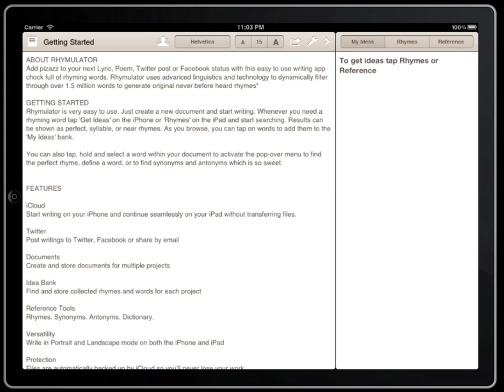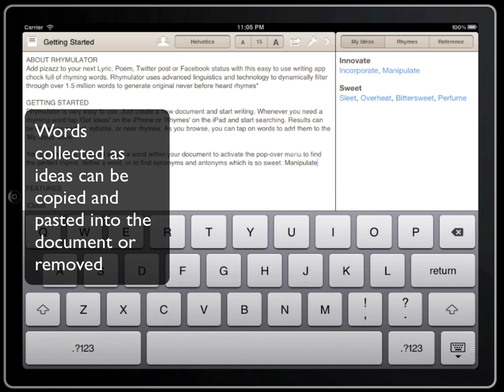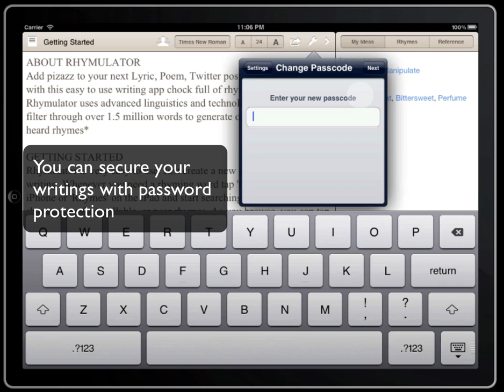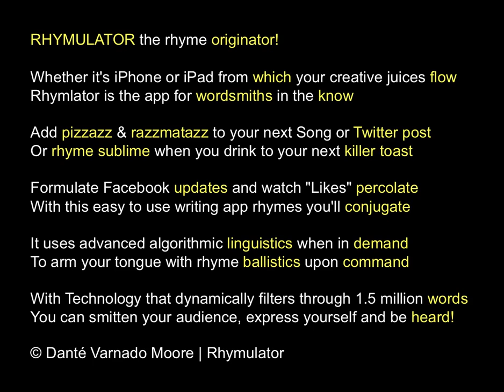How to Write Rhymes for Songwriters, Rappers, Freestylers & Poets - Rhymulator Demo for iPad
Rhymulator is universal writing app and rhyming dictionary for the iPhone and iPad. It uses advanced linguistics and technology to dynamically filter through over 1.5 million words to generate original never before heard rhymes.

The app was designed for songwriters, rappers,  poets, and writers who need a quick and easy tool for finding rhyming words.

Besides its massive rhyme dictionary other built in reference tools are at a user's fingertips to define words, find synonyms and antonyms.

FEATURES

* Write
Built-in editor lets you create and store writings for multiple projects

* Reference
Rhymes. Synonyms. Antonyms. Dictionary.

* Idea Bank
Find and store collected rhymes and words for each project

* iCloud
Start writing on your iPhone and continue seamlessly on your iPad without transferring files.

Post writings to Twitter, Facebook or share by email

* Versatility
Write in Portrait and Landscape mode on both the iPhone and iPad

* Air Print
Print documents directly from your iPhone or iPad

* Protection
Files are automatically backed up by iCloud so you'll never lose your work.

* Security
Secure writings with passcode protection.

* Internet Connectivity
Because of its massive database an internet connection is required for use.

* Requirements
iPhone 3G+, iPad, and iPad 2 running iOS5 or higher